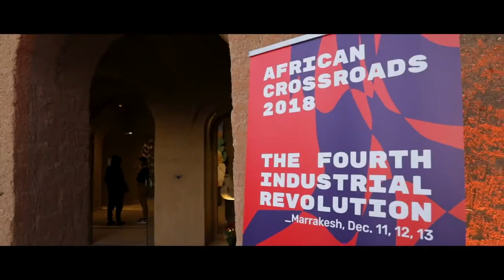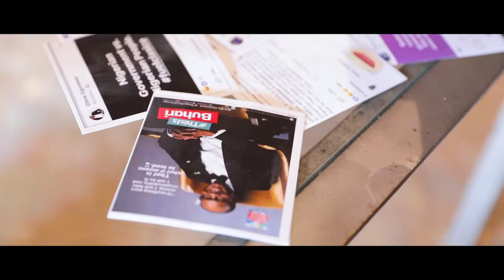African Crossroads 2018 - Edition Compilation